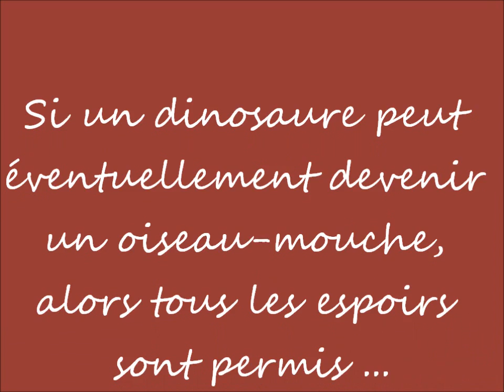Finale CV (16.06.12)